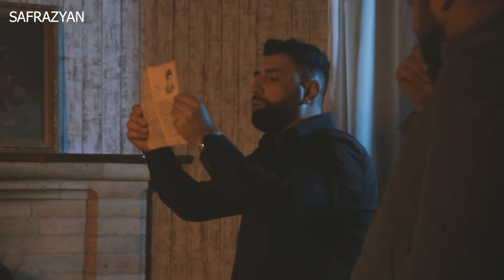KADRIC DURS - PARUYR SEVAK - SIRUC HETO - ԿԱԴՐԻՑ ԴՈւՐՍ - ՍԻՐՈւՑ ՀԵՏՈ - 2023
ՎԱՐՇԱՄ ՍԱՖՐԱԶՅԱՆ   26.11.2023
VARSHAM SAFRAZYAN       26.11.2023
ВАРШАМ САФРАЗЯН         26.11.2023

ДОРОГОЙ ЗРИТЕЛЬ!

DEAR SPECTATOR!